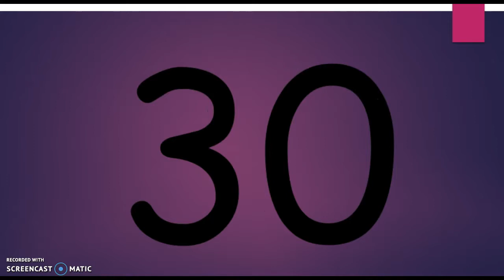Skip Count by 3 Song